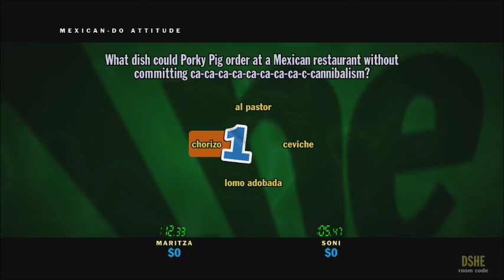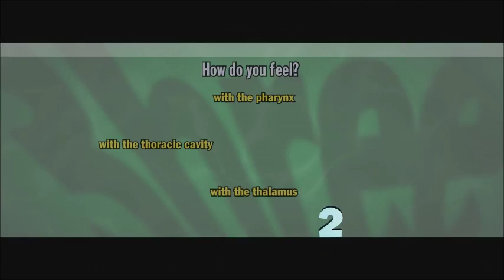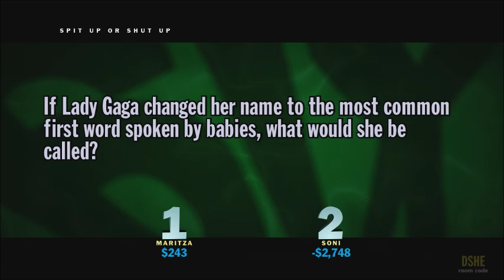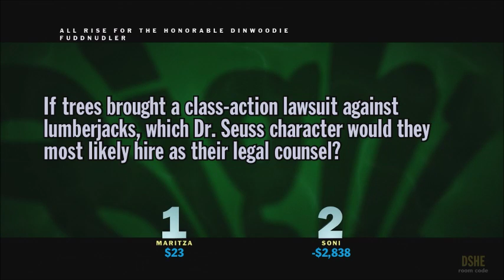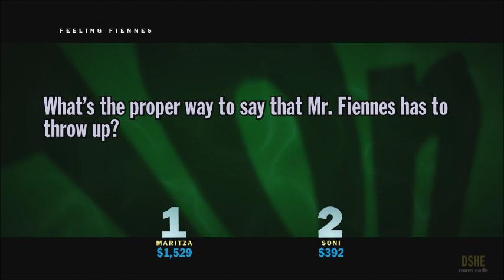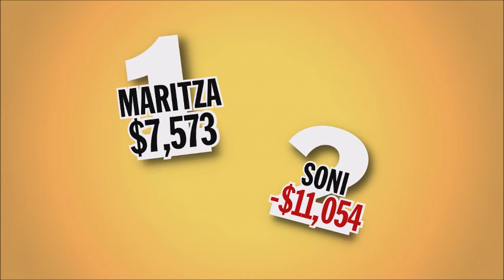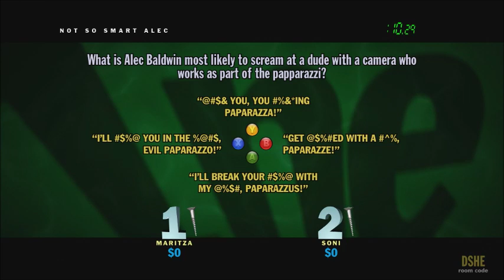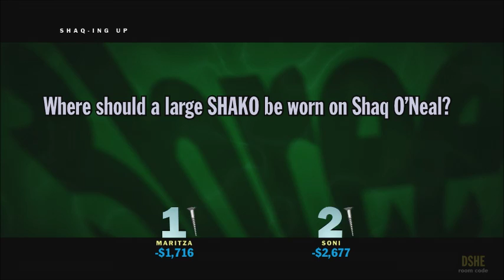Let's Play - You Don't Know Jack Part 2; LONG DISTANCE GAMING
In which Sonia plays from the backyard and I get all the points.